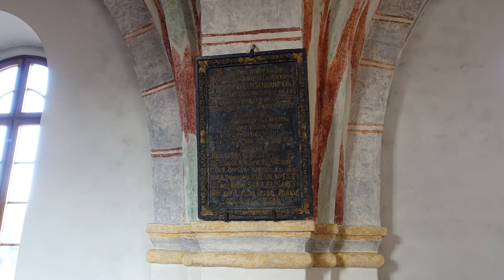Saxtorps kyrka Skåne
Berättelse i ord och bild om kyrkans historia.

Foto: Lunds stift Kristina Simonsson. Pär-Martin Hedberg HioPhoto.

Källor:
Webb: Häljarps församling.
Bok: ”Skånes kyrkor - En kulturhistorisk resa genom 1000 år”. Caroline Ranby. ISBN 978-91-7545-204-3
Pdf: ”Saxtorps kyrka - Kulturhistorisk karaktäristik och bedömning”. Lunds stift Kristina Simonsson 2015.